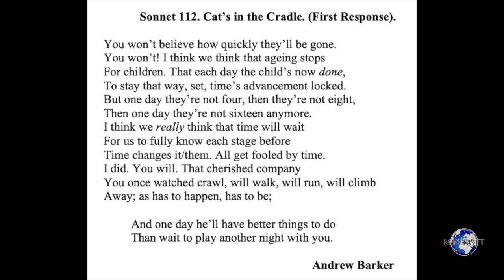Modern Shakespearean Sonnet 112. Cat's in the Cradle (First Response), by Andrew Barker.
Andrew Barker's original sonnet collection "Orange Peel: Modern Shakespearean Sonnets Book Two. Sonnets 102- 203," can be purchased through Amazon

Sonnet 112. Cat’s in the Cradle. (First Response).

                            after Harry Chapin.

You won’t believe how quickly they’ll be gone.
You won’t! I think we think that ageing stops

For children. That each day the child’s now done,
To stay that way, set, time’s advancement locked.
But one day they’re not four, then they’re not eight,
Then one day they’re not sixteen anymore.
I think we really think that time will wait
For us to fully know each stage before
Time changes it/them. All get fooled by time.
I did. You will. That cherished company

You once watched crawl, will walk, will run, will climb
Away; as has to happen, has to be;

          And one day he’ll have better things to do
          Than wait to play another night with you.

                                                                       Andrew Barker
Note
The first of four sonnets responding to Harry Chapin’s guaranteed-to-make-grown-men-cry classic song. The advice in the poem was given to me by Peter Kennedy, long before I experienced it for myself, and what can I say but that he was right!